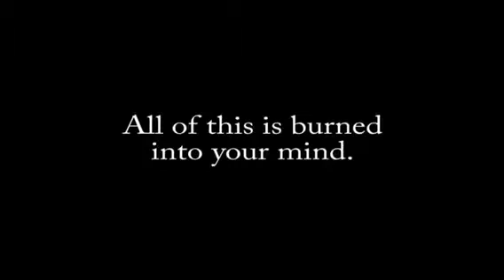9-11 in 60 Seconds Mass Mind Control!!